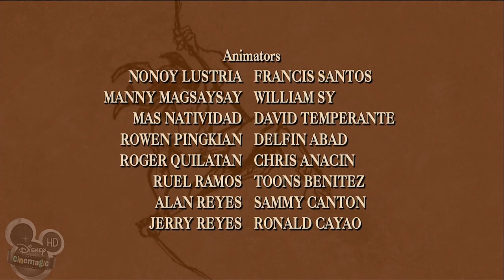S01E07 Tarzan and the Poisoned River, (Part I)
WATCH AND ENJOY YOUR ALL-TIME FAVOURITE SHOW - TARZAN